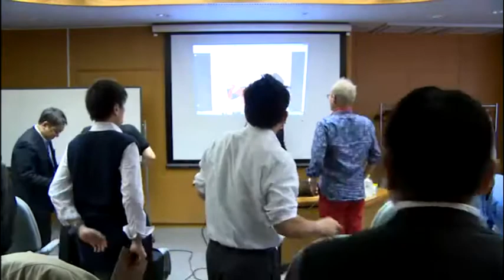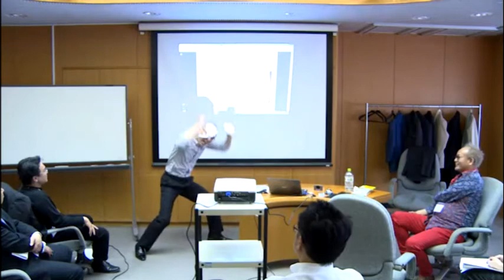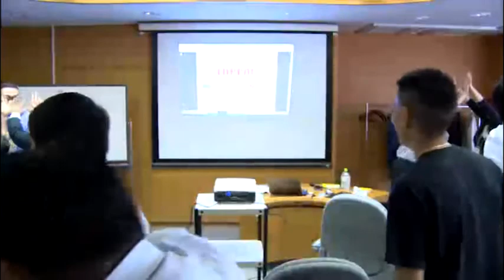酒井とし夫の7時間フルパワー・トークラブ・セミナー 20分版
☆全編６時間超！本格派の動画セミナー
 小さな会社やお店の
 売上UP・集客増・ブランディングに役立つ！
【ＳＮＳオールインワンセミナー】
最重要ポイントをすべて解説している
オトクなオールインワン動画セミナーです。